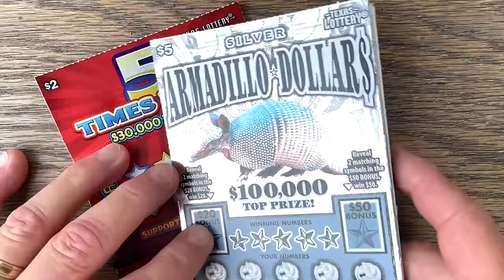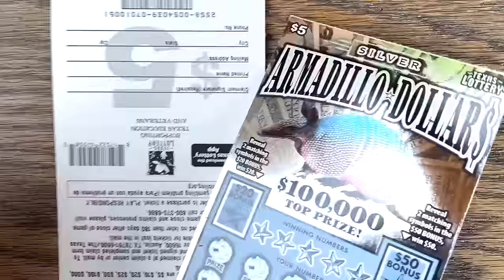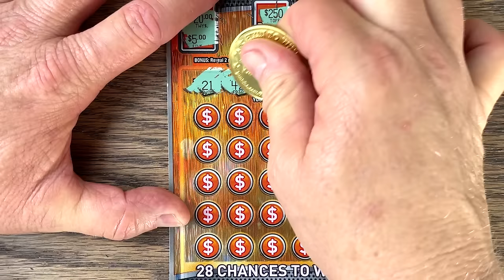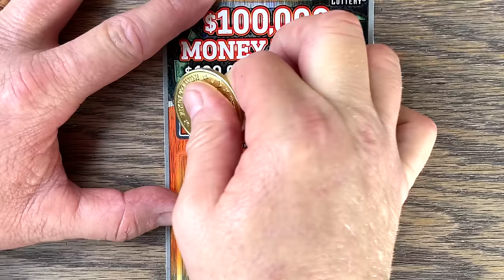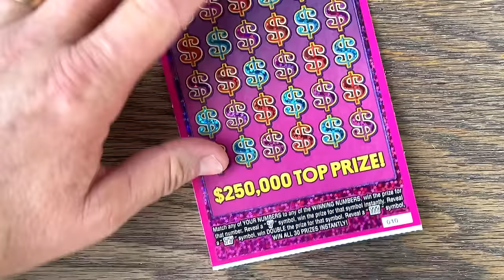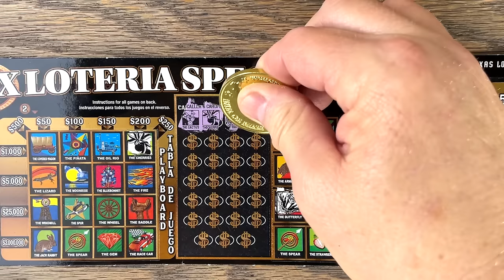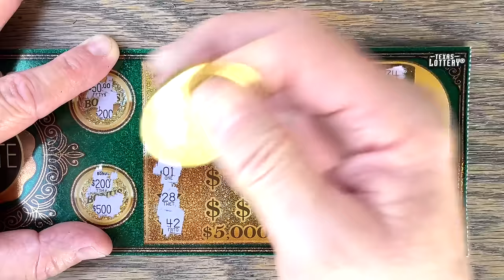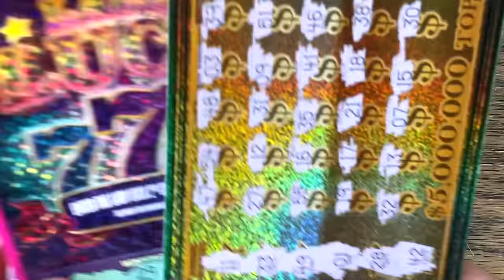JUST IN TIME! 3X $50 TICKETS! 💵 Fixin To Scratch